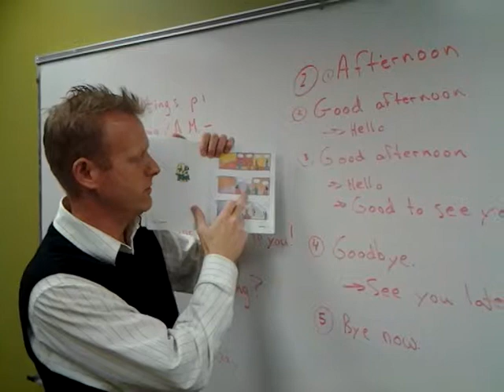Learn English: Greetings, evening, afternoon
Greetings